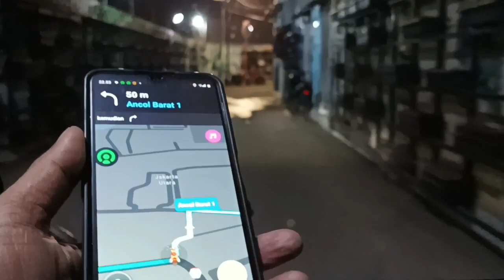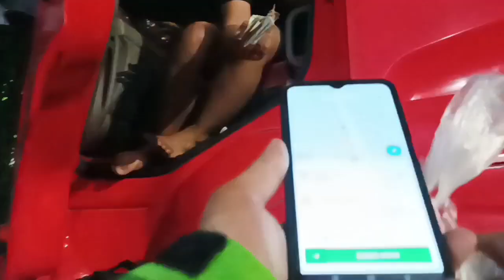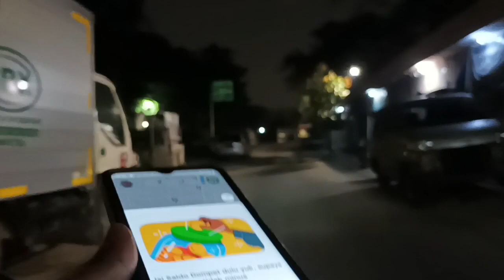Nojek / Ngalong ‼️On Bid GO-FOOD Ke Kawasan Pemukiman Ancol Barat ‼️Vlog On Bid Gojek